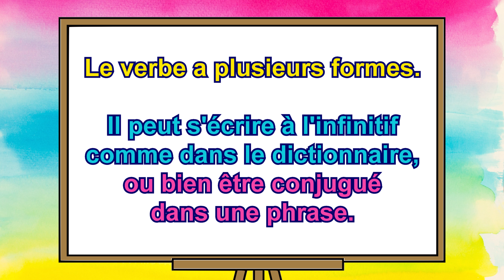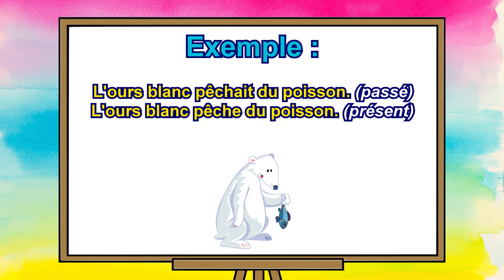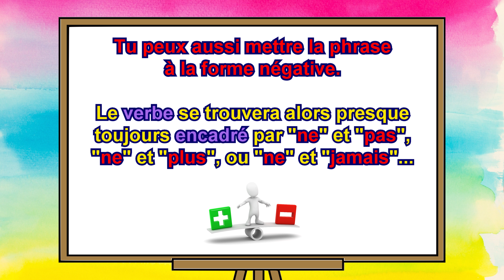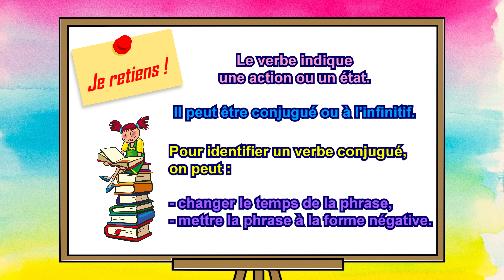Reconnaître un verbe. GRAMMAIRE EXPRESS. Niveau CE2.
Leçon : RECONNAÎTRE UN VERBE (niveau CE2).
Le verbe indique une action ou un état.
Il peut être conjugué ou à l'infinitif.
Pour identifier un verbe conjugué, on peut :
- changer le temps de la phrase,
- mettre la phrase à la forme négative.

GRAMMAIRE EXPRESS: Des leçons simples et rapides.
Le goût d'apprendre, la liberté de grandir !!!